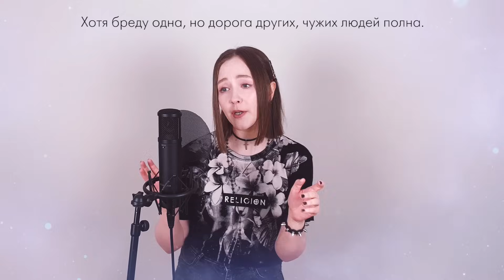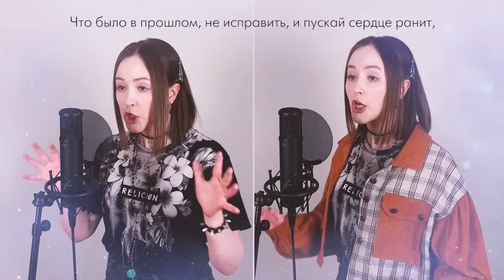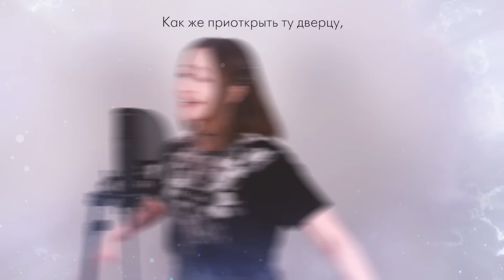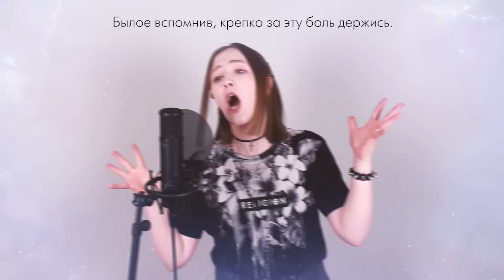[Fullmetal Alchemist: Brotherhood OP 1 FULL RUS] Again (Cover by Sati Akura)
Video edit: Sati Akura

◦ INTRO:
Animation - Epistafy